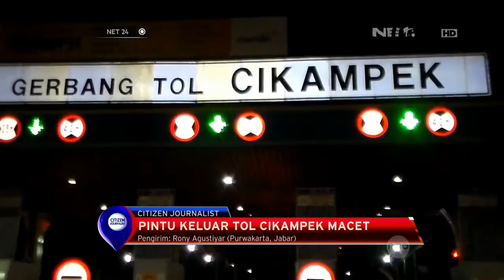Libur Panjang, Tol Cikampek Macet Parah - NET24